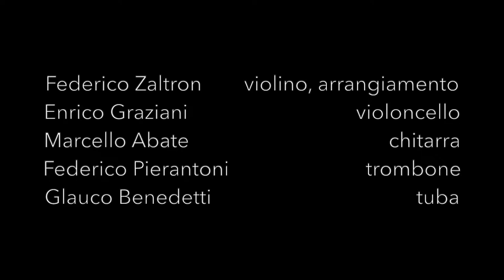Montevideo/Azure - Selfie Jungle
Montevideo/Azure - Duke Ellington

Federico Zaltron, violin and arrangement
Enrico Graziani, cello
Marcello Abate, guitar
Federico Pierantoni, trombone
Glauco Benedetti, tuba

Live recording in Villaga, 8 and 9 May 2021